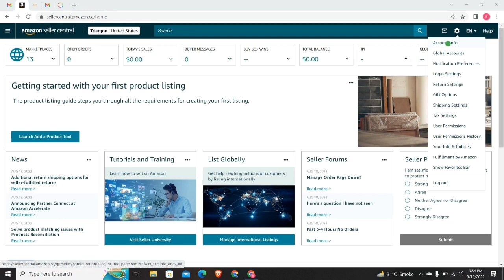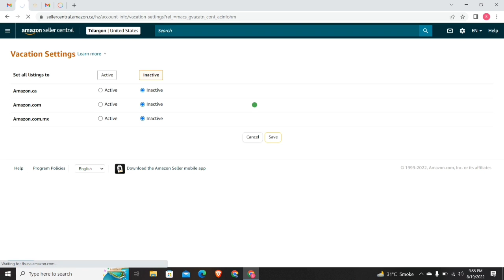How to set your Seller Central Account to Vacation Mode | Amazon Seller Holiday Mode | Syed Ali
{In This Video, I Will Explain How to set your Seller Central Account to Vacation Mode}

Regards
Syed Ali